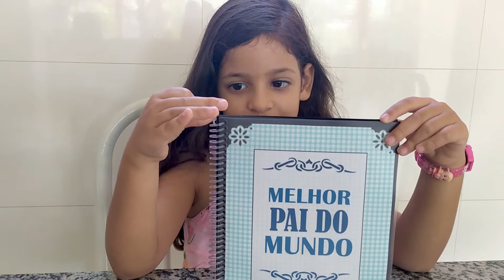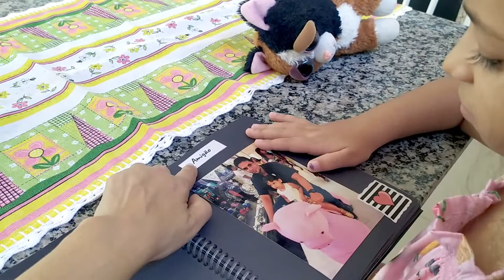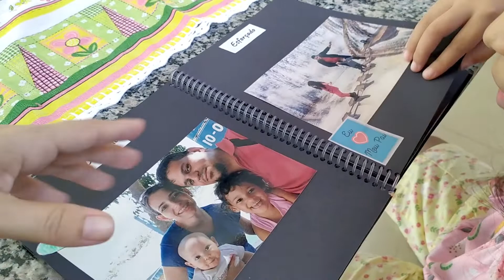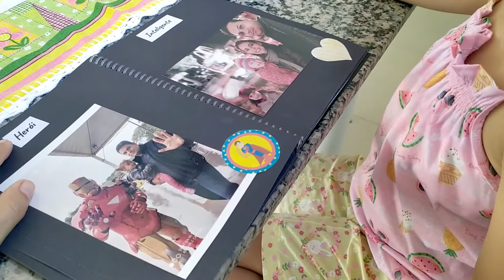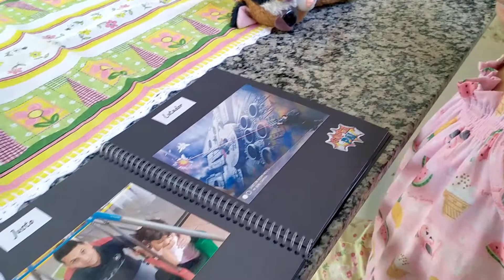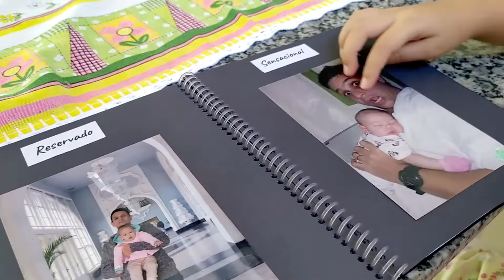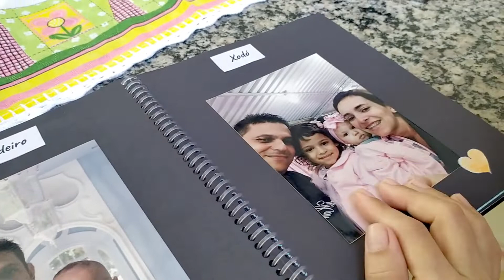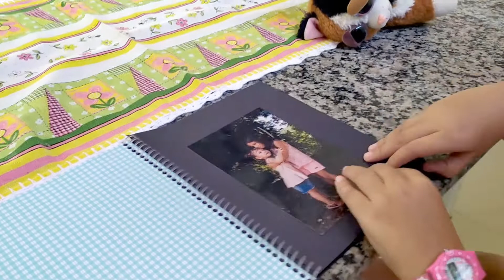SCRAPBOOK - IDEIA CRIATIVA PARA DIA DOS PAIS E DAS MÃES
diadospais diadasmaes artsandcraft ideiacriativa luaneelouise lembrançadiadospais Nesse vídeo mostramos para vocês um SCRAPBOOK que fizemos para dia dos pais. O SCRAPBOOK é uma atividade interessante para fazer com as crianças, pois mobiliza conhecimentos e habilidades importantes para o desenvolvimento infantil. Vem ver e se inspirar.

Muito obrigada a todos que são inscritos no canal, curtem os nossos vídeos e compartilham nosso conteúdos. Vocês são demais!! 💓